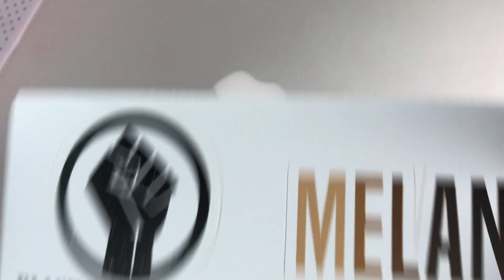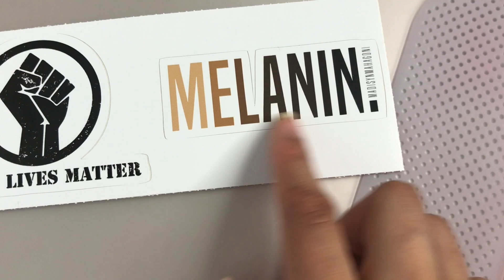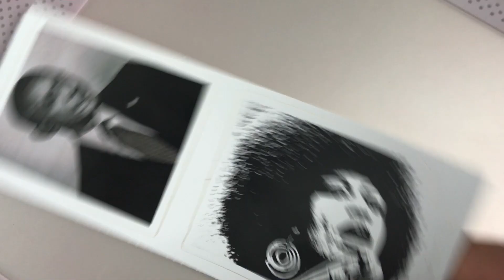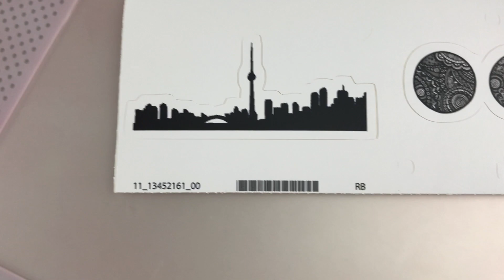Red Bubble Sticker's Review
My reusable stickers from red bubble finally came in! Here is a review of the quality, size reference and much more!